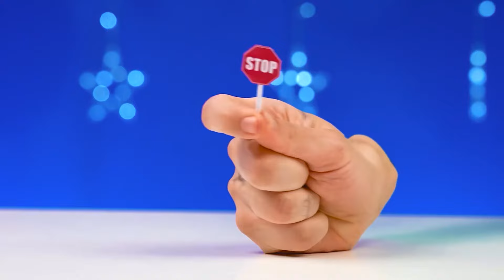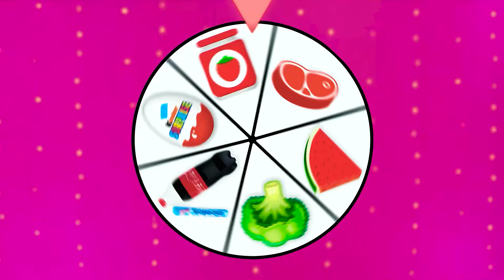100 Layers of Chocolate Challenge | Edible Battle by Choco DO